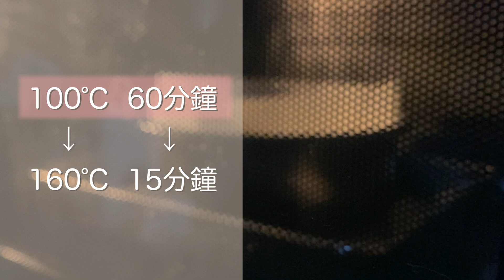霈料理 : 舒芙蕾起司蛋糕！新手一次成功